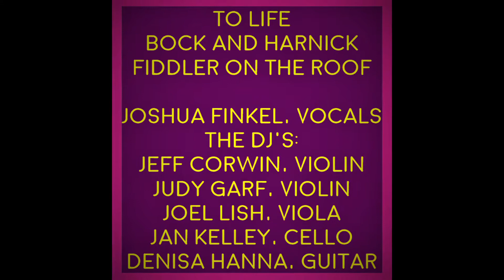TO LIFE FROM FIDDLER ON THE ROOF LABOR DAY CONCERT JOSHUA FINKEL AND THE DJ'S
CELEBRATING LABOR DAY, THE END OF SUMMER AND THE BEGINNING OF THE JEWISH NEW YEAR ON ROSH HASHANAH, AND HONORING THE 2 YEAR ANNIVERSARY OF MY MOM'S PASSING, HERE ARE SONGS THAT SPEAK OF CHANGE, TRANSITIONS IN LIFE, BUT CELEBRATING LIFE AND BEING GRATEFUL FOR WHAT WE HAVE AND WHO WE KNOW AND HAVE KNOWN AS WE HAVE JOURNEYED.

TO LIFE FROM FIDDLER ON THE ROOF

JOSHUA FINKEL VOCALS

THE DJ'S:
JEFF CORWIN, VIOLIN
JUDY GARF, VIOLIN
JOEL LISH, VIOLA
JAN KELLEY, CELLO
DENISA HANNA, GUITAR